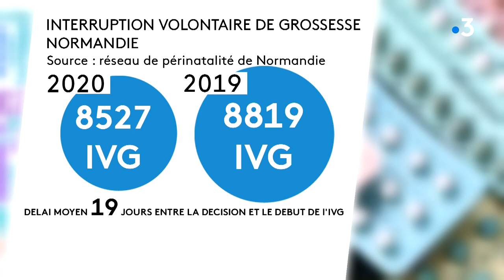A Rouen, le premier centre médical dédié aux IVG médicamenteuses